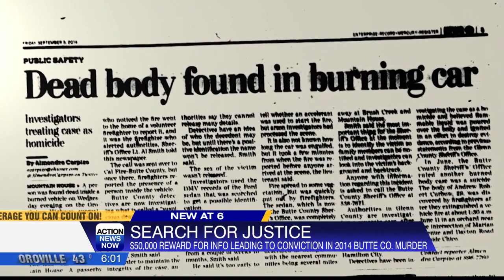Search for justice continues in 2014 murder of Marc Thompson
The Butte County Sheriff's Office announced a $50,000 reward from the Governor's Office for information leading to the arrest and conviction for Thompson's murder.